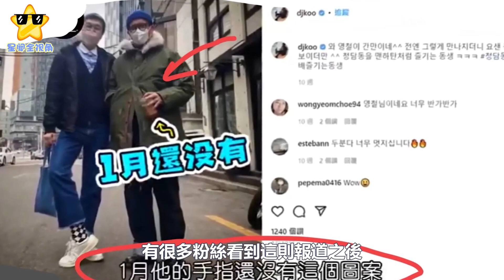具俊曄大S洞房第4天：具俊曄為大S紋永不摘下的婚戒，眼中只有大S#具俊曄#大S#小S#汪小菲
具俊曄大S洞房第4天：具俊曄為大S紋永不摘下的婚戒，眼中只有大S